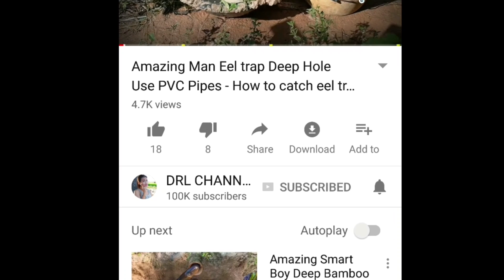Oh! Pretty girl Fishing Trap Deep Hole in Cambodia Lifestyle - How to Net Fish Catch A lot of fish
WE RELEASE UP TO DATE CONTENT COVERING EVERY ANGLE OF THIS